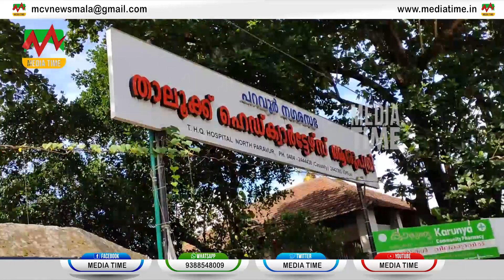രോഗിയെ വിദഗ്ധ ചികിത്സയ്ക്ക് കൊണ്ടുപോകുന്നത് വൈകുകയും രോഗി മരിക്കുകയും ചെയ്ത സംഭവം നഗരസഭാ കൗണ്‍സില്‍